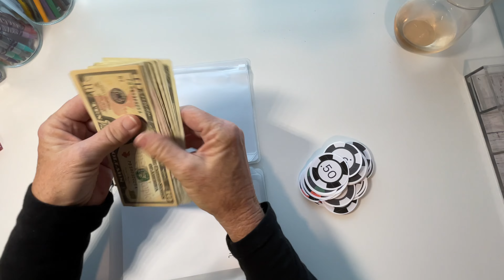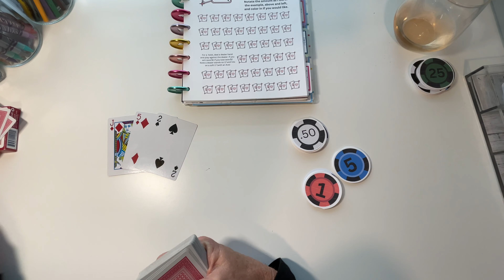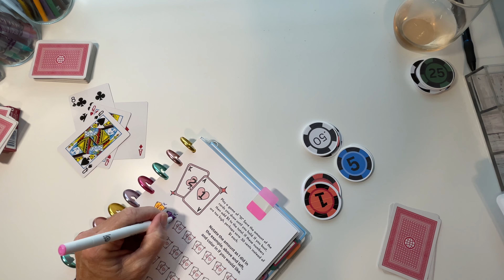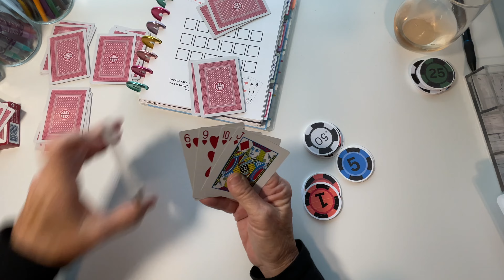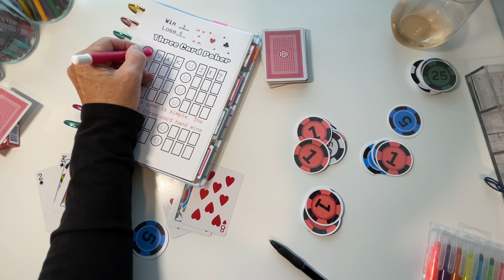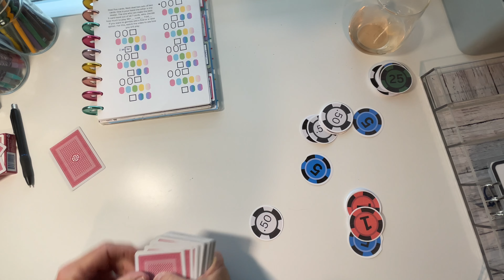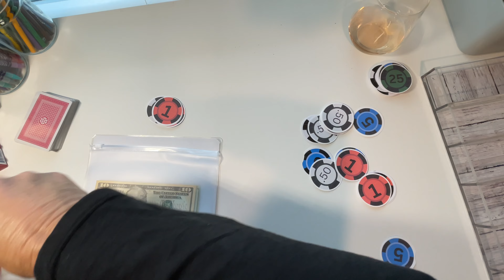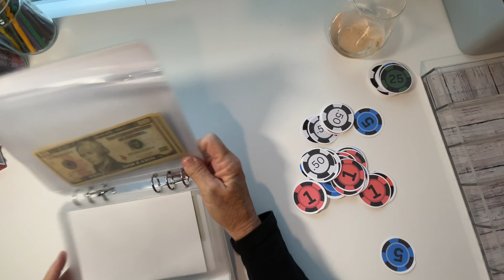Casino Game Night|Well plus Cribbage?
I am very excited to be doing a Casino Game Night with all of you. The games are mostly adaptations for popular Casino Games, although I have never seen Cribbage at a Casino, I really wanted to use it for this purpose. I will continue to tweak all of these games so that they are even better Savings Challenges.

I make almost all of my own budgeting supplies however I use freebies from the following channels